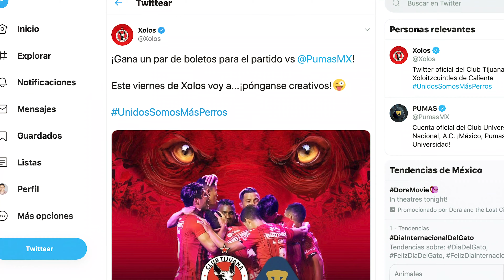Predicción: Tijuana Vs UNAM Jornada 4 APERTURA 2019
Los Xolos de Tijuana buscarán su primera victoria en casa ante los Pumas de la UNAM en partido correspondiente a la jornada 4 del Apertura 2019.